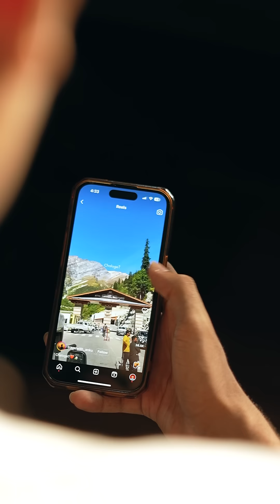ದೋಸ್ತರ ಜೊತೆ ಮನಾಲಿ ಟ್ರಿಪ್ | SURAJ DRAMAJUNIOR